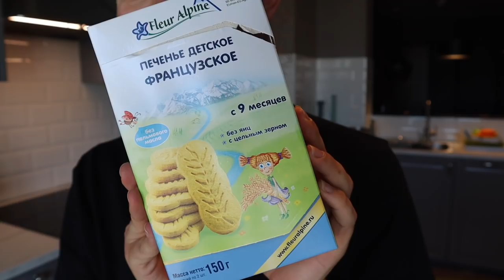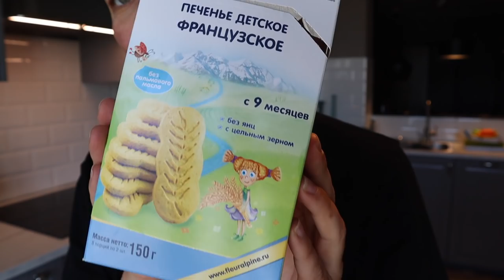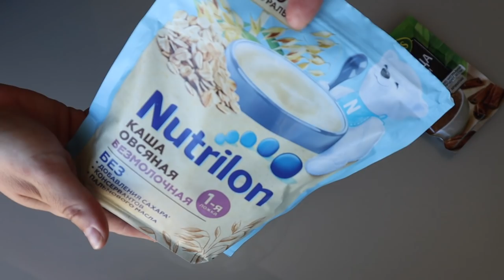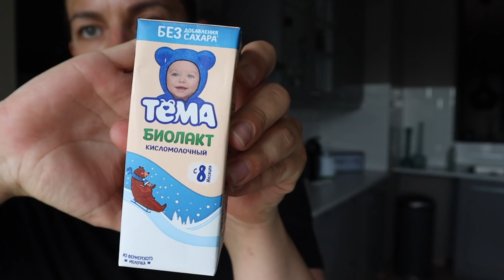МЕНЮ РЕБЕНКА И РЕЖИМ ПИТАНИЯ В 1 ГОД И 2 МЕСЯЦА | ПРОСТЫЕ И ПОЛЕЗНЫЕ РЕЦЕПТЫ ПРИКОРМА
Подруги, привет!
Сегодня я рассказываю, какое меню у моего ребенка в 1 год и 2 месяца и показываю простые и быстрые рецепты полезного прикорма для ребенка.
Показываю наш режим питания ребенка за день.